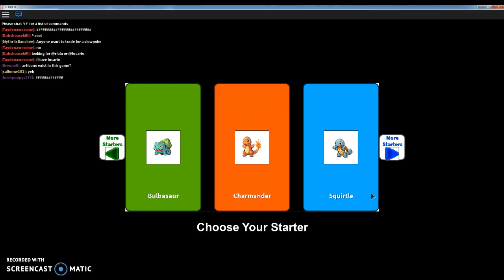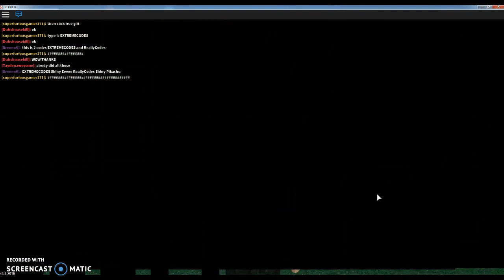Roblox Gameplay: Project: Pokemon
Today i am playing a game on Roblox called Project: Pokemon. I don't think I'll do so well though...